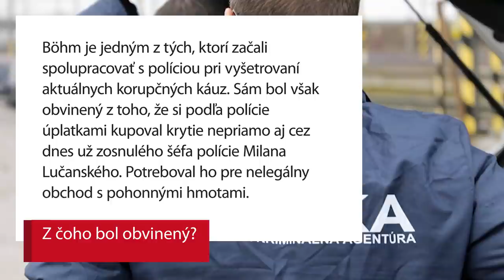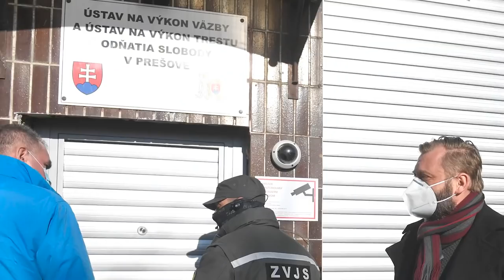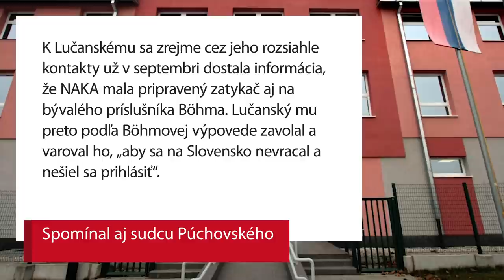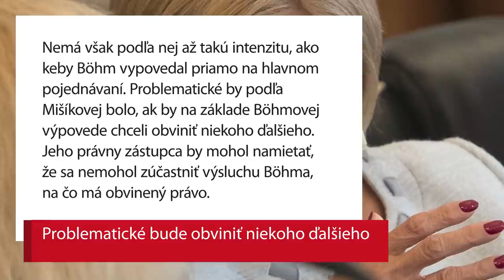Kľúčový svedok Böhm spáchal samovraždu. Proti komu vypovedal?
Dôležitý svedok vo viacerých kauzách, bývalý siskár a podnikateľ spájaný s takáčovcami, František Böhm spáchal samovraždu. Zastreliť sa mal v piatok večer vo svojom dome v Plaveckom Štvrtku.

Strelné zranenie utrpela aj jeho manželka, ktorá sa mu zrejme snažila zabrániť v samovražde.

Böhm mohol svojimi výpoveďami usvedčovať bývalých vrcholných predstaviteľov polície či prokuratúry. Vypovedal proti väzobne stíhanému bývalému špeciálnemu prokurátorovi Dušanovi Kováčikovi, exprezidentovi policajného zboru Milanovi Lučanskému a vo výpovedi spomína aj sudcu Špecializovaného trestného súdu Romana Púchovského.

Čo o nich vypovedal?

Pozrite si video.

Foto: FB Polície SR, TASR, SITA